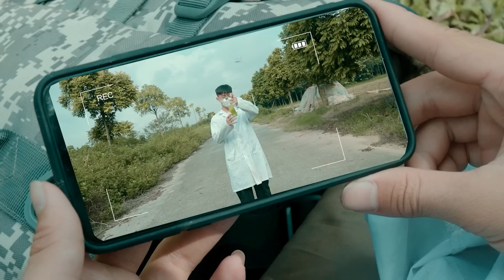Lost In Dinosaur Jurassic World | Most Dramatic T-rex Chase | Jurassic World Dinosaur Fan Movie